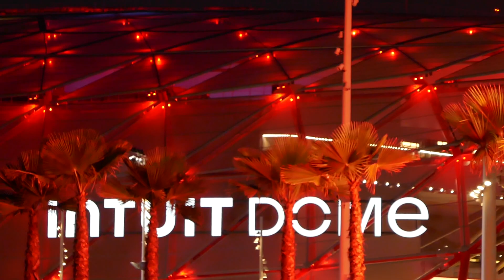Twenty One Pilots The Clancy World Tour Intuit Dome Inglewood California USA August 27, 2024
Twenty One Pilots The Clancy World Tour Intuit Dome Inglewood California USA August 27, 2024 Tyler Joseph Josh Dunn